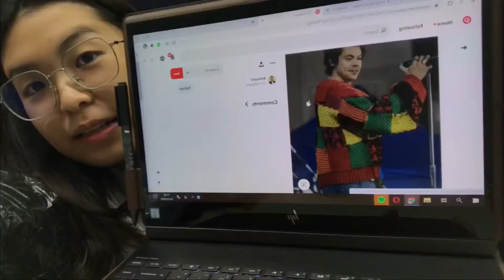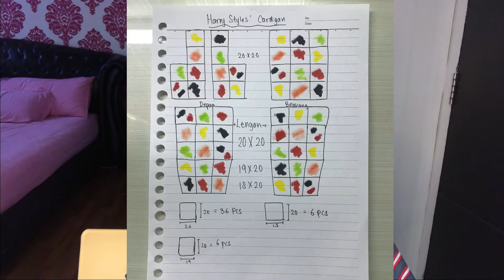BIKIN CARDIGAN VIRAL DI TIKTOK! | BAHASA INDONESIA| HARRY STYLES INSPIRED CARDIGAN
RALAT: UNTUK UKURAN 20x20nya TOTALNYA ADA 42 GUYS MAAP AKU SALAH ITUNG😭😭😭, DAN ITU 20x20 LOOP YA GUYS BUKAN CM!😁👌🏻

utk benang dan alat"nya aku beli disini yaa!

kode warnanya: 23,18,27,14,29,64
masing" warna aku pake 3 gulung, cuman yg biru perlu 1 gulung aja guys, dan mungkin warna yg dipake buat bikin houndstooth dilebihin satu gulung aja!😁

Time Stamps:
00:00 Introduction
04:06 Pola Cardigan
05:58 Cuff
06:15 Gabungin
08:53 Hasilnya